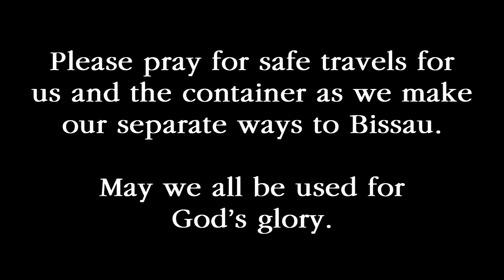Loading the shipping container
We packed and loaded the solar power system, and lots of other stuff for our ministry, today!